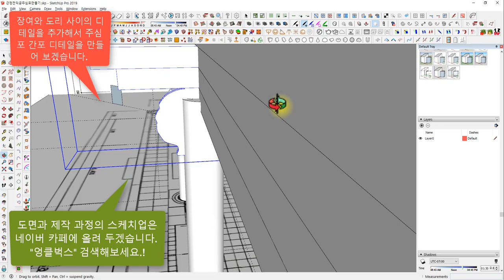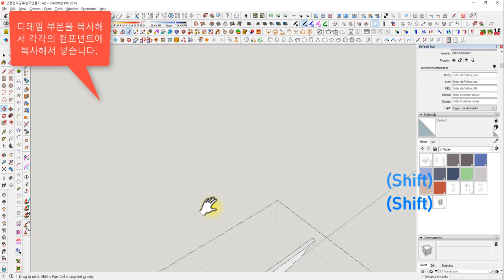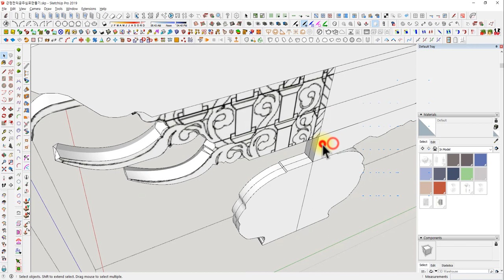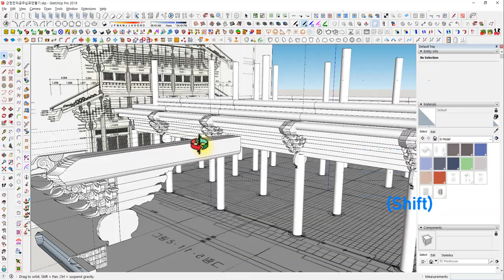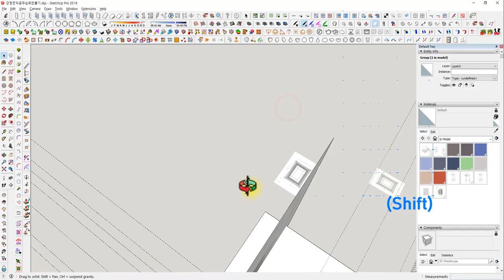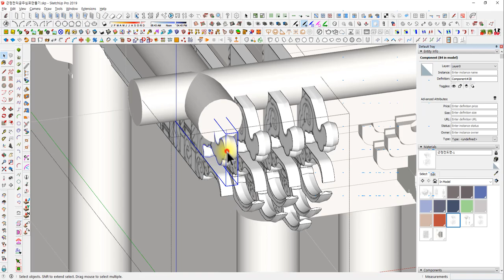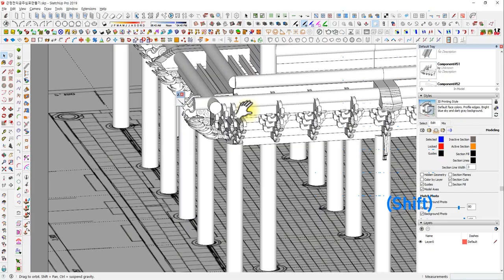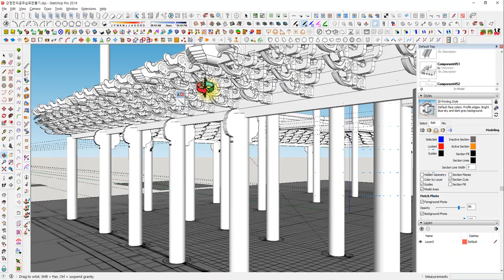UncleBucks ( 모델링예제 - 근정전 주심포와 간포 배치하기)